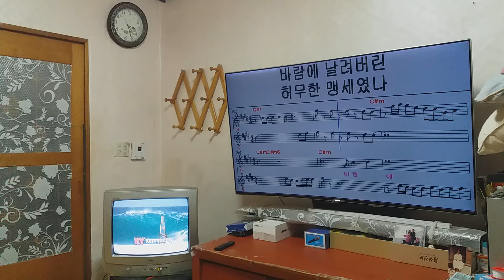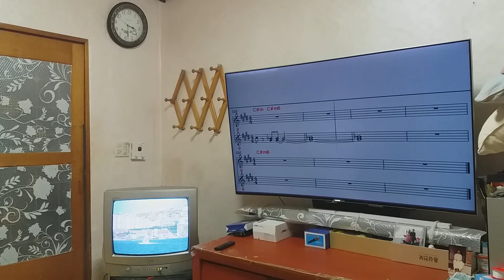72☆안동역에서 진성 cover 윤해상 11/14 쌍마이크 번갈아 사용 체크해 보아요.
마이크 구입후 비교 실험합니다.
신품;한소리 hs-845 다이나믹 마이크
전 사용 ₩40.000원
삼미 SM-600s 2005년 구입
₩30.000원
둘다 음질 음량 비슷합니다
구형 LG TV 스피커만 사용시